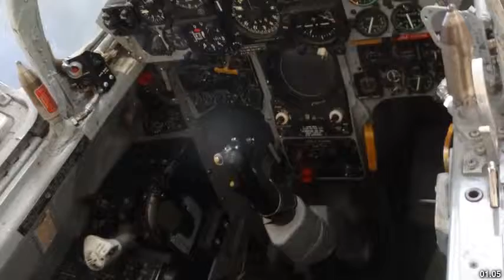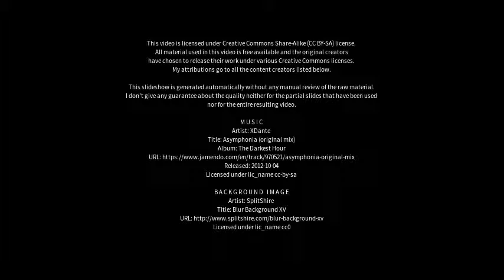Best places to visit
Best places to visit - Laatzen (Germany) Best places to visit - Slideshows from all over the world - City trips, nature pictures, etc.